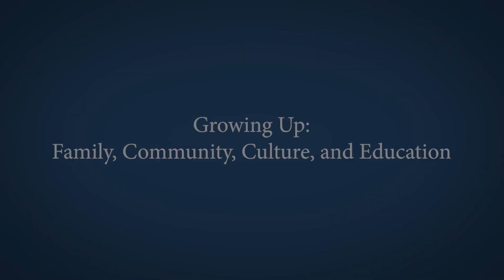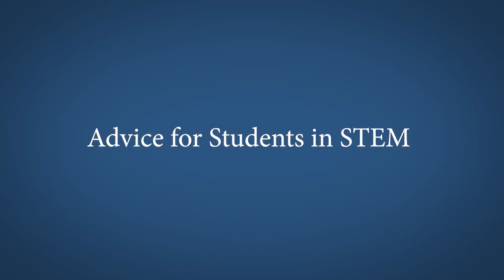From First Gen Student to a Career in Structural Engineering with Gilberto Mosqueda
Gilberto Mosqueda, PhD, is a professor of structural engineering at UC San Diego. His work focuses on protecting buildings from earthquake damage. How did he find is way to such an interesting and rewarding career? A first gen college student, his parents instilled a strong work ethic and an understanding of the value of education. He shares how finding mentors and connecting with other students in STEM fields helped motivate him to pursue advanced degrees and a career focused on research and innovation.  [6/2022] [Show ID: 37899]